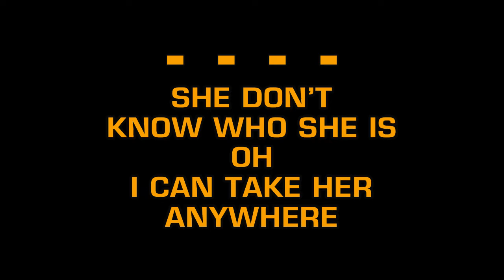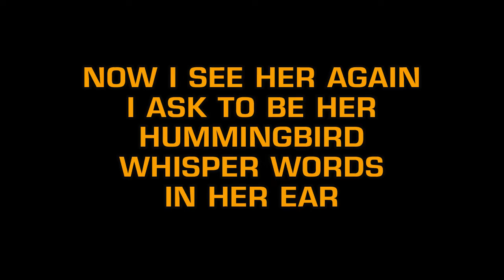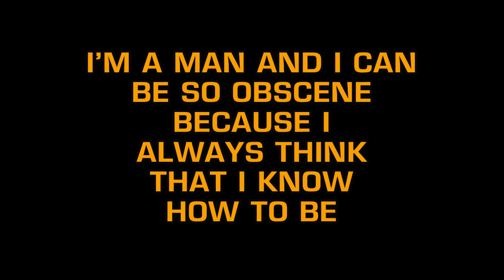The Kooks - Always Where I Need To Be (Karaoke EZ Sing)